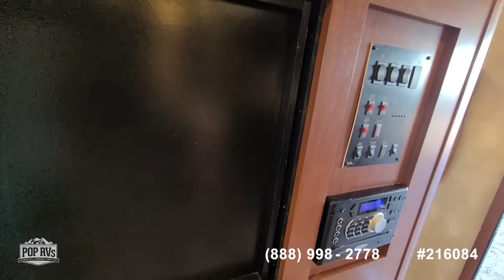[UNAVAILABLE] Used 2015 Ultralite 28DDBH in San Tan Valley, Arizona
2016 Passport 36 in Tucson, Arizona - $28,900

2017 Rockwood 8285ikws Signature Ultra Light in Surprise, Arizona - $55,600

2014 Alfa Gold 35.5 in Camp Verde, Arizona - $42,800

2012 Big Sky 3750fl in Casa Grande, Arizona - $37,500

2020 Genesis Supreme 34GSXL in Queen Creek, Arizona - $75,800